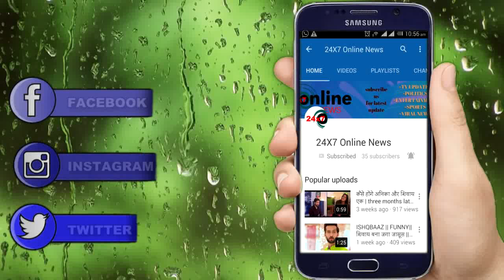ISHQBAAZ: एक मंडप पर दो शादिया ? ONE MANDAP BUT MARRIAGES TWO HOW?